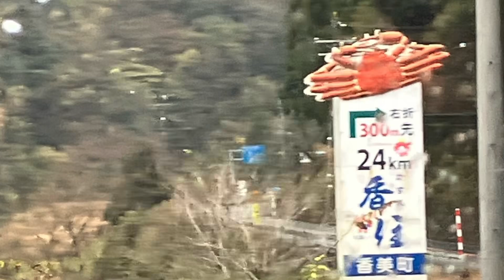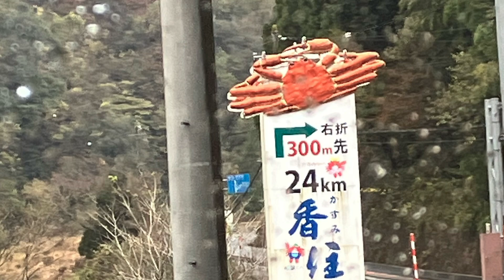日帰り温泉 兵庫 湯村温泉#ディフェンダードライブ紅葉綺麗#いざ蟹へ